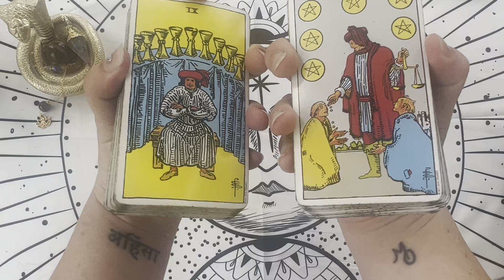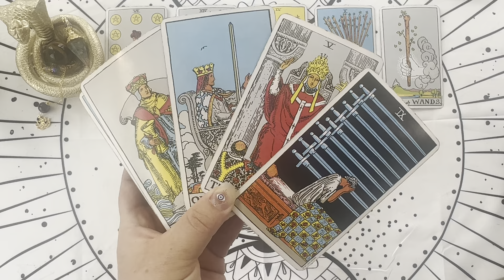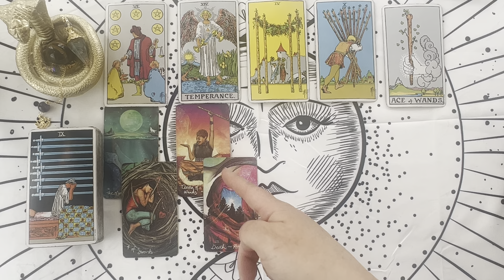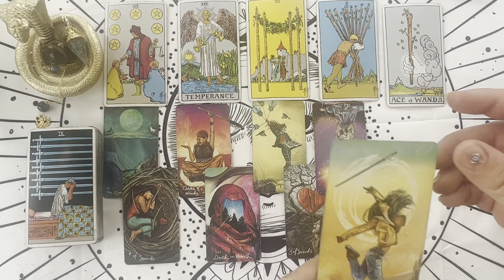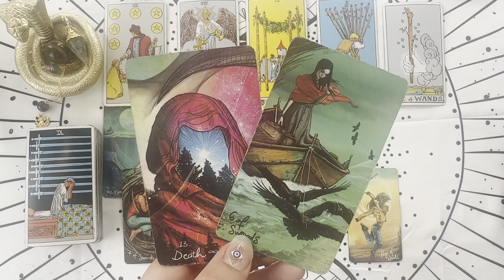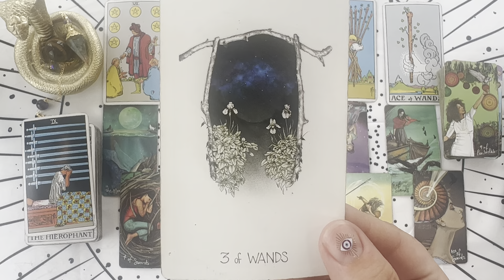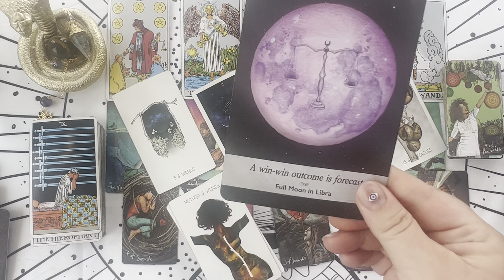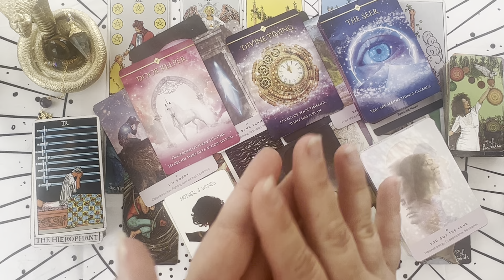PISCES♓️ THERES A CIRCLE OF LIGHT IN YOU☀️💫✨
🔮 *BOOK Your Tarot Reading:*